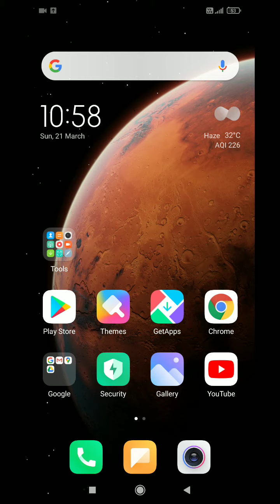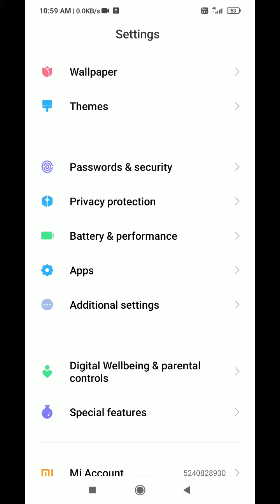HOW TO CHECK INTERNET SPEED IN MI,Vivo,Oppo PHONE WITHOUT ANY APP,NET KI SPEED KAISE CHECK KARE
HOW TO CHECK INTERNET SPEED IN MI PHONE WITHOUT ANY APP,NET KI SPEED KAISE CHECK KARE,internet mete